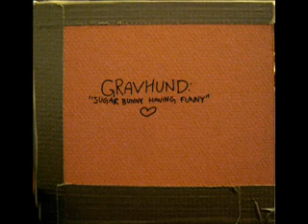GRAVHUND - sexy sexual radiosex (from Sugar Bunny Having Funny (NIAVrec.01))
Noise Is A Virtue Records has just released their first release
which is GRAVHUND's "Sugar Bunny Having Funny").
here you can also find other noise related stuff and watch for coming NIAVrec. releases.